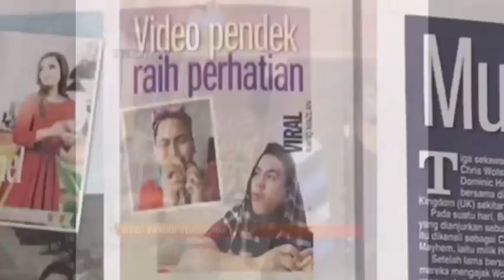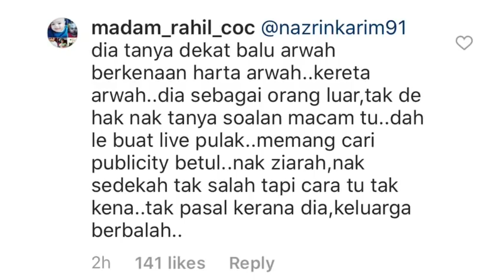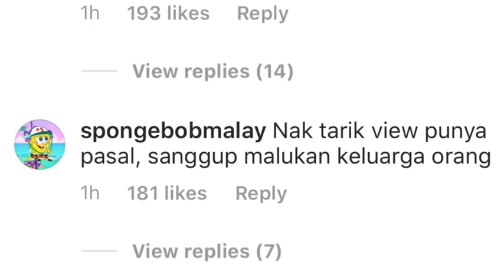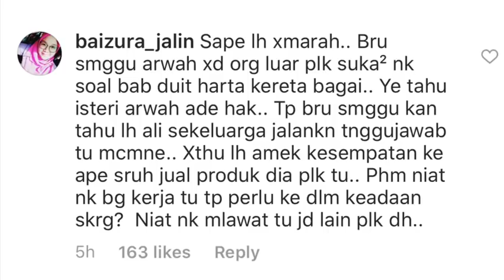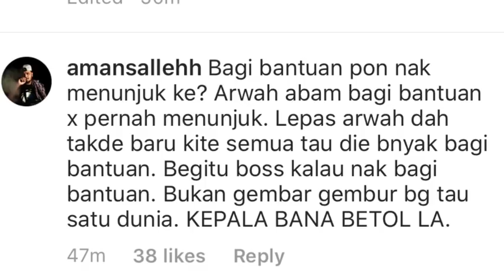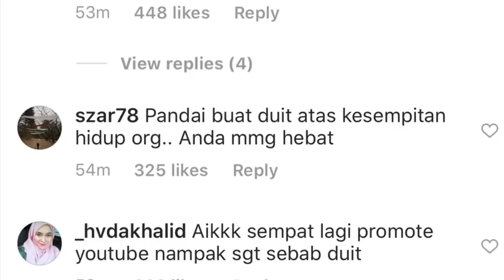ALI PUTEH BERGADUH DENGAN DATO ALIFF?